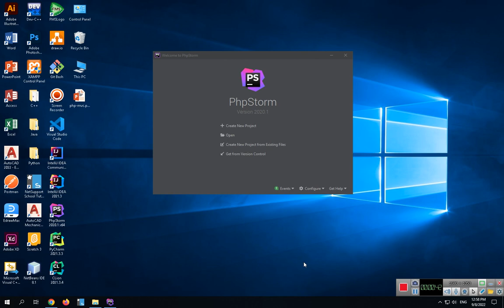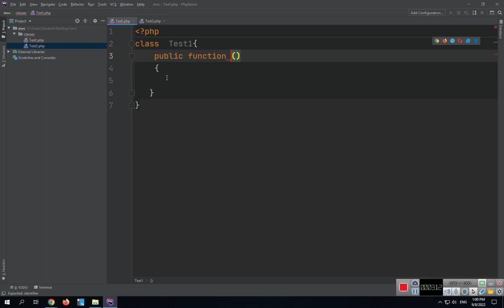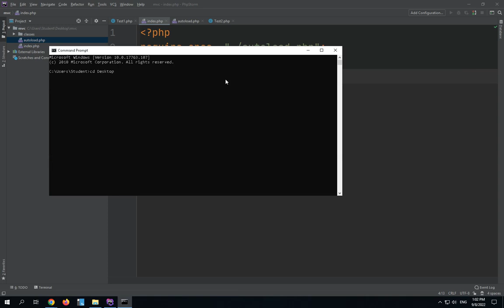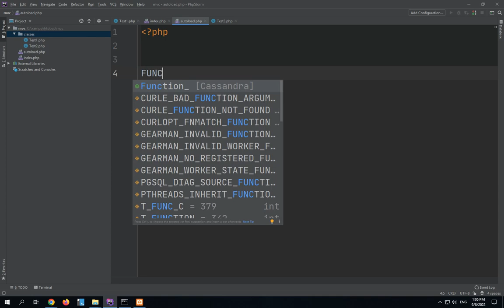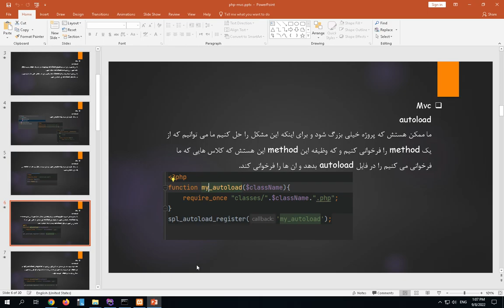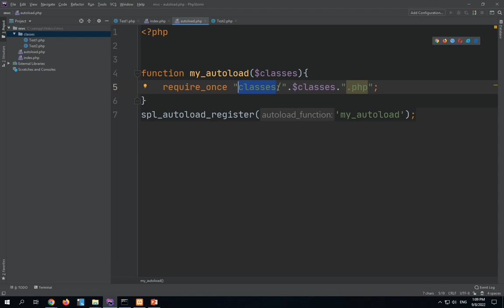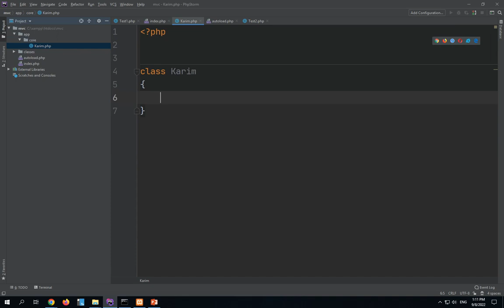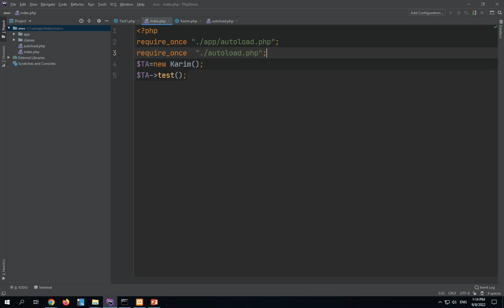آموزش Model-View-Controller - Part #1